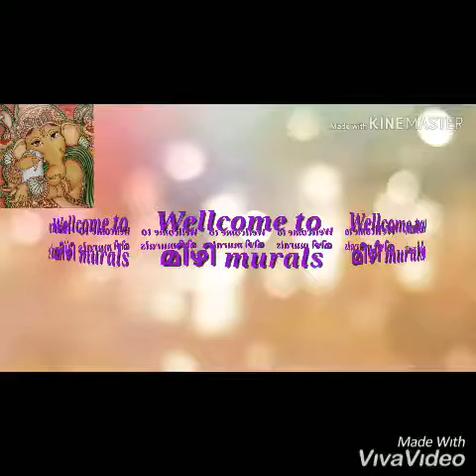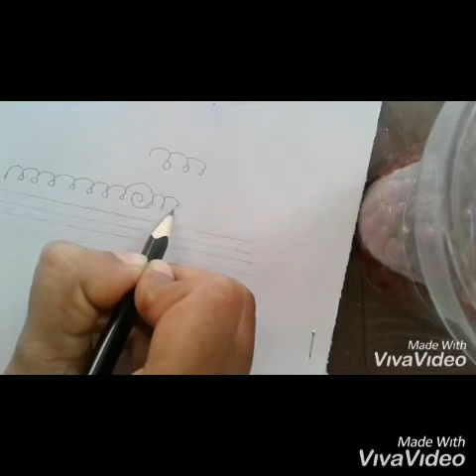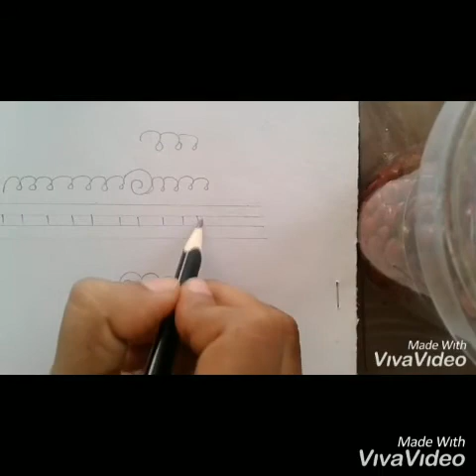മ്യൂറൽ ക്ലാസ്സ്‌ 4